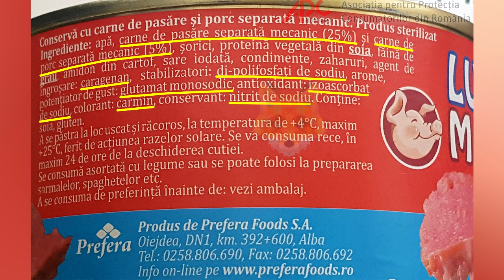PRODUSE PE CARE NU LE VEI CUMPARA DUPA CE VEZI DIN CE SUNT FACUTE